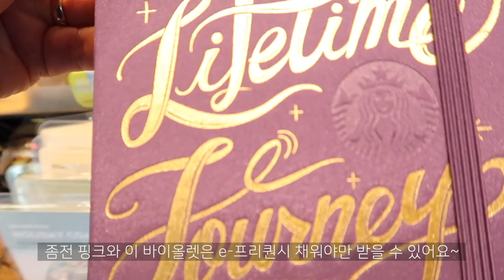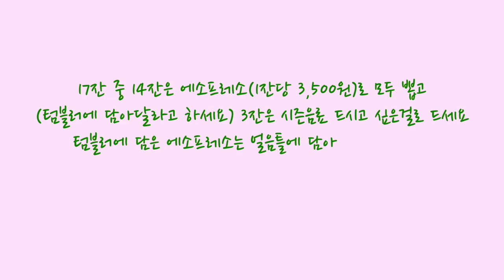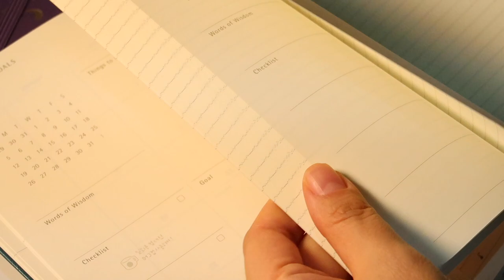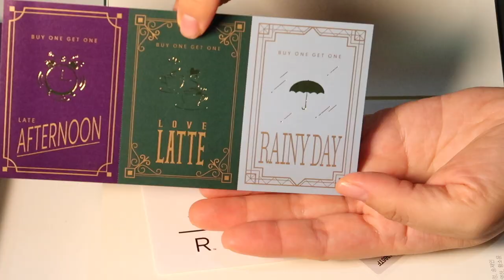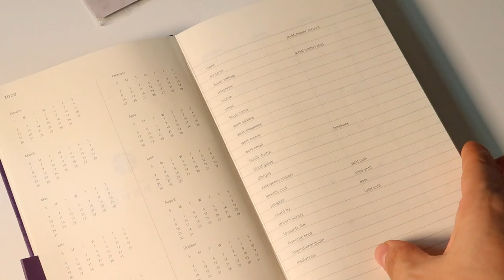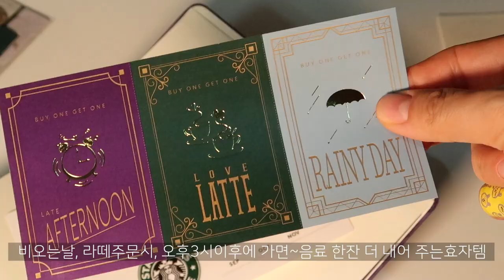스타벅스 다이어리(플래너)2020 언박싱 | e-프리퀀시 빨리 완성하는 방법 | 스타벅스플래너2020 하울 | 스벅다이어리 꼼꼼리뷰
스타벅스다이어리2020 언박싱 하울 리뷰와 프리퀀시 빨리 완성하는 방법을 담은 영상입니다.
(스타벅스를 좋아하시거나 스타벅스 플래너에 관심있으신 분들만 보세요 ㅎㅎ 잠시나마 스벅 호갱이 되야 하는 영상임을 알려드립니다 ㅎㅎ)

10/29~11/4일까지 e-프리퀀시를 완성하면 플래너(다이어리)를 1+1 득템할 수 있습니다. 그간 일주일동안 모조리 e-프리퀀시를 달성해서 1+1로 받으시는 분들 사실 공감을 못했는데...제가 이번에는 그 스벅 호갱이 되어 실행에 옮겼습니다. 그런데 이 기분 좋음은 뭘까요~2020년 다이어리가 정말 예쁘고 퀄리티 있게 나와서인지 굉장히 만족스럽니다. 혹시 관심있으신 분들을 위해 어제 득템하고 바로 편집해서 올리는 영상이에요.

[e-프리퀀시 빨리 완성하는 방법]
✔️17잔 중 3잔은 시즌음료 드셔야 합니다. 3잔은 친구분들 혹은 가족과 함께 드시고, 나머지 14잔은 가장 저렴한 에소프레소로 완성합니다
✔️에소프레소 1잔당 3,600원이며, 텀블러를 가져가셔서 14잔을 한번에 담아 오시면 됩니다. 여기서 텀블러에 담을 시 1잔당 300원이 할인됩니다. (스타벅스 카드로 결제시 설정탭을 선택한 후 '개인컵 리워드 설정--300원 할인'으로 선택하시면 됩니다)
✔️스타벅스 카드(모바일 웹을 미리 설치 후)로 결제 하시면 별이 적립되므로, '시즌음료3잔 결제--에소프레소 7잔 결제--에소프레소 7잔결제' 이렇게 하시면 별도 여러차례 적립 받을 수 있어서 좋아요. 단, 결제가 끝나고 최소 3분이 경과한 후 결제를 해야만 각각 별 적립이 이루어집니다
✔️텀블러에 에소프레소 받으신건 집에 가져 가셔서 식히신 후에 얼음틀에 얼렸다가 라떼등으로 만들어 드시면 됩니다
✔️11/4일까지 1+1행사에는 플래너(다이어리)만 해당되고 (핑크와 보라 중 1권 선택, 그린과 하늘색 중 1권 선택, 핑크와 보라를 함께 선택할 수는 없어요) 라미 볼펜은 1+1에 해당되지 않으며, 펜 견본품을 볼 수 없지만 이미 받으신 분들의 영상을 보니 정말 예쁘긴 하더라구요.

이상 오랜만에 스벅 호갱이 되어서 1+1플래너(다이어리)를 득템할 수 있는 방법과 함께 다이어리 구성품과 속지등을 알려드렸습니다. 스타벅스 좋아하시는 분들에게 도움이 되었으면 좋겠어요. 언제나 고맙습니다. 여러분~

[스타벅스다이어리 리뷰]
✔️2022스타벅스다이어리 리뷰